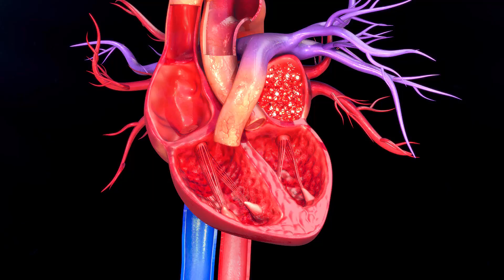Early Access Training - Four NEW Products!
Get ready for the new products premiering over the next three months! Buy, try, and prepare content to share before they go on sale to your customers!